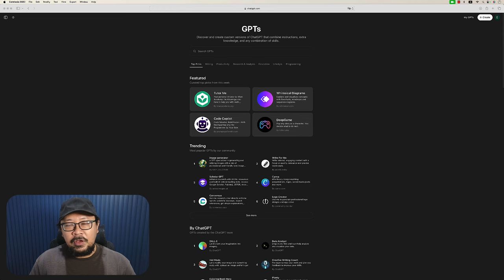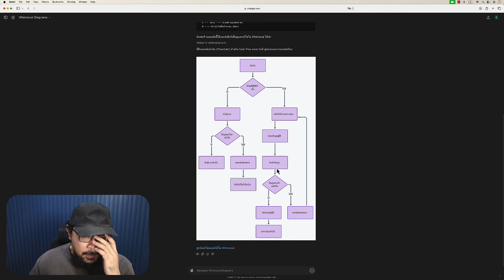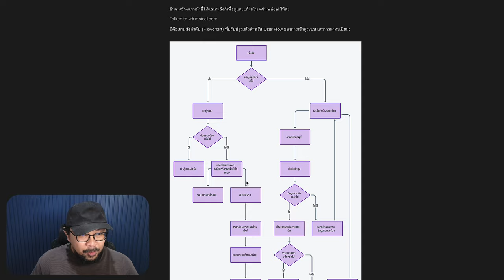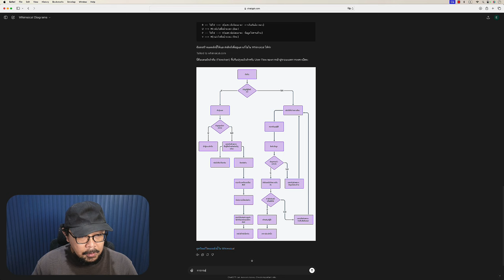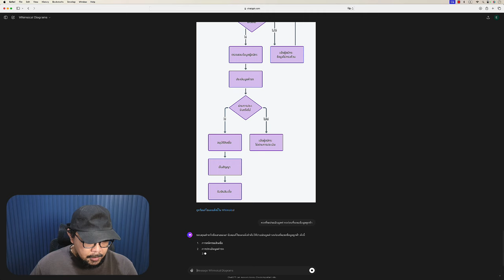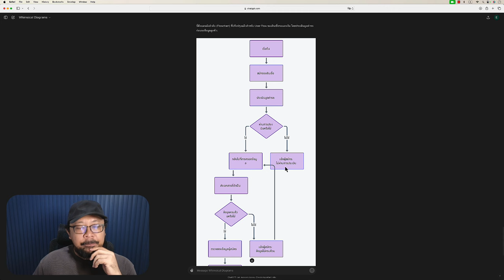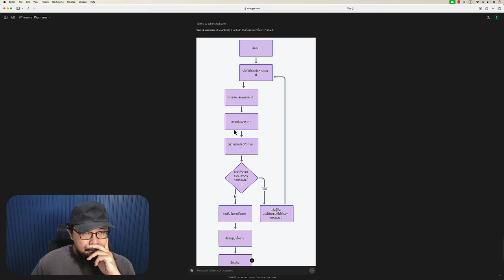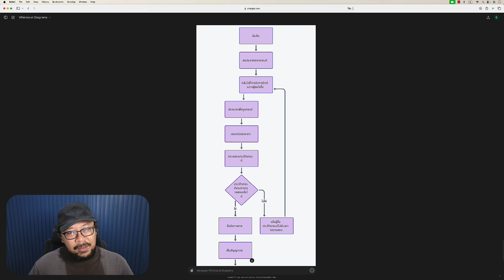ใช้ ChatGPT ออกแบบ User Flow | ของดีเลย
ใช้ ChatGPT 4-o ออกแบบ User Flow ของดีเลยตัวนี้แนะนำให้ลองใช้งานดูครับ

ก้าวแรกสู่โลกนักออกแบบ User Interface ด้วย Figma
เรียนรู้การใช้งานเครื่องมือและฟีเจอร์ตั้งแต่เบื้องต้นจนถึงระดับมืออาชีพ รวมถึงออกแบบเว็บไซต์ โมบายแอป การทำ Design System
คอร์สเรียนออนไลน์ Figma Begin
✨ เนื้อหา 80 บทเรียน ได้แก่
- การใช้งานเครื่องมือต่าง ๆ ของ Figma
- คุณสมบัติของ Text ที่ไม่ใช่แค่มีไว้ใส่ข้อความ
- การสร้าง Style ใช้งาน
- รู้ไหมว่า Frame กับ Group ต่างกันอย่างไร
- การใช้งานรูปภาพและการปรับแต่ง
- การตั้งค่า Grid ก่อนการออกแบบใน Figma
- Auto Layout
- Wrap
- Component และ Variants
- Interactive Component
- การออกแบบ Mobile Application
- UI Flow
- Responsive Web Design (Desktop, Tablet, Mobile)
- Interactive Prototype
👉 สมัครเรียน
ดูเนื้อหา